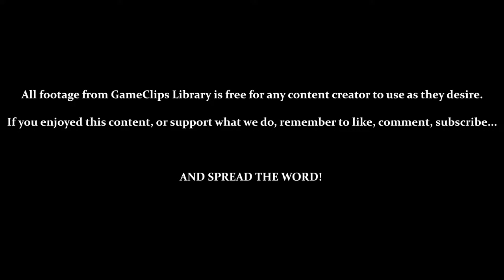Metal Combat (SNES) — Vs. Cobra (Falcon) — GameClips Library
This Clip's Contents:
- Vs. Cobra (As Falcon)
- Using the [Disrupter Bomb]
- Acquiring the [Homing Laser]

Miscellaneous Content:
- After Gaming Over, Mike Offers Advice on Beating the Enemy